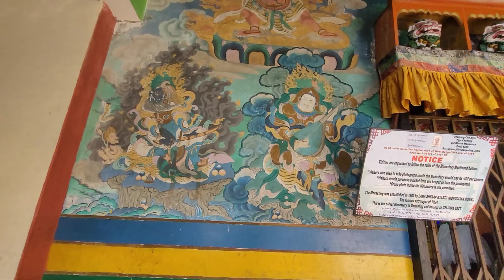Why this old monastry is kept locked🤯!? || @gorkhalimagicianarpan5629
In this vlog you guys will see an old monastry which has a histry with it and it is locked. its a darjeeling vlog with a beautiful and mysterious place of darjeeling. hope you will love the vlog. 🥰